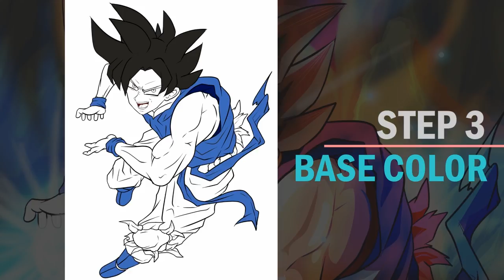FieDraw : GOKU'S NEW FORM *step by step* (1000 subs special)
Credit for the Original Opening Theme:
Kiyoshi Hikawa
Yukinojō Mori
Takafumi Iwasaki